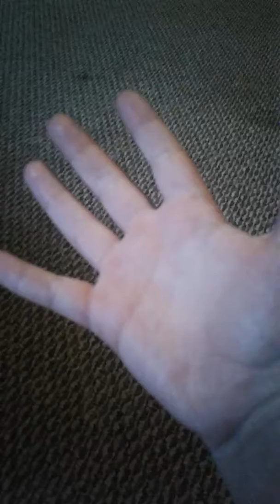My new best friend Loki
I  love my puppy